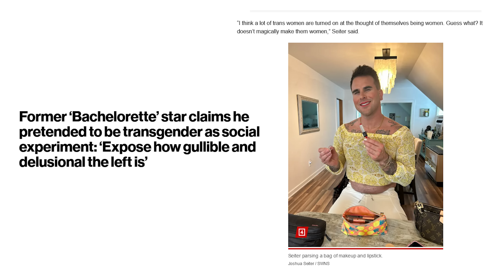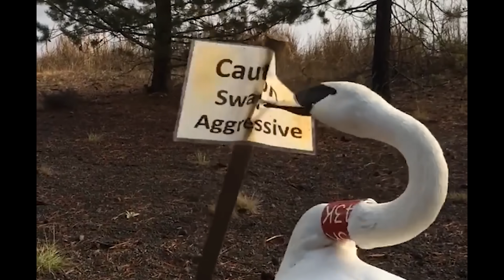She had CEMENT injected into her face! Botched!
Today Luxeria Reacts to another episode of Botched! Rajee was injected with black market industrial grade silicone instead of fillers, Tiffany 'New York' Pollard gets a Rhinoplasty and an incident with fire leaves Christina needing reconstructive chin plastic surgery.

Botched! S02E01

Skull Drinking Glass

And also now available on TEESPRING!

Luxeria is a Social Media Influencer/Digital content creator from the UK – Her commentary videos cover topics such as Beauty, Plastic Surgery, Science and gaming.